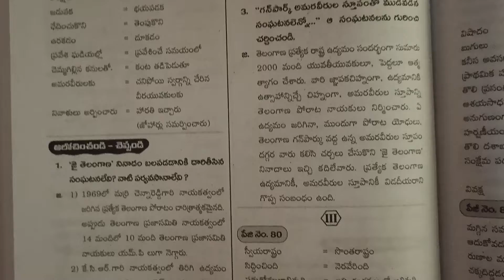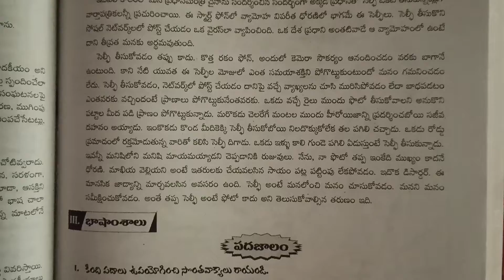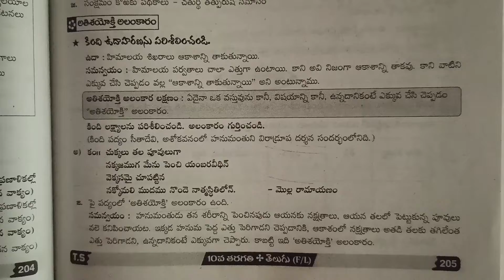10th class Telugu 8th lesson (ల‌క్ష్యసిద్ధి) lakshadeddi || All question and answers